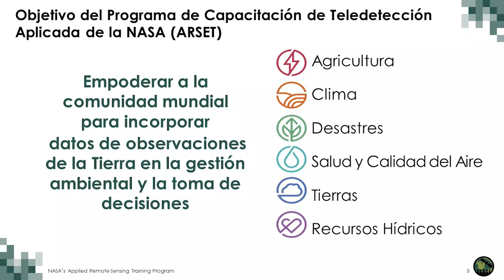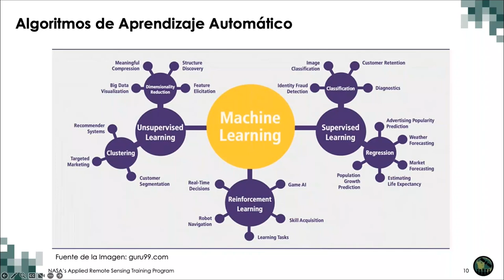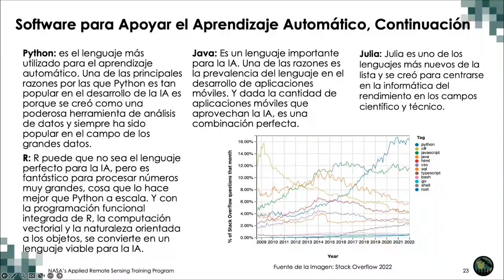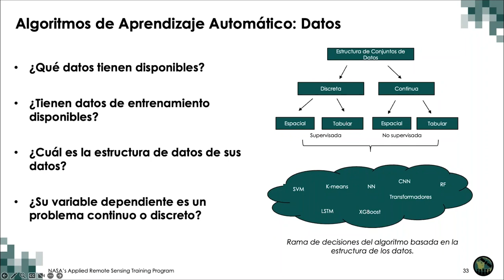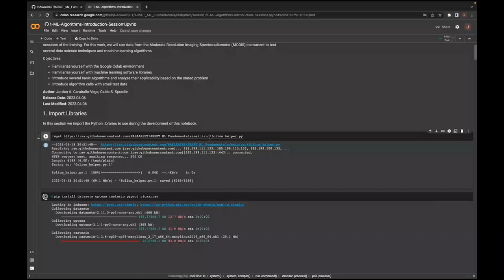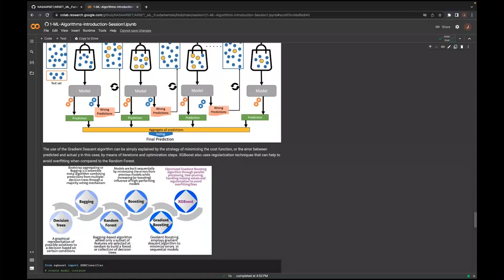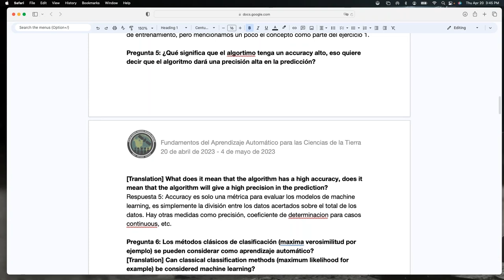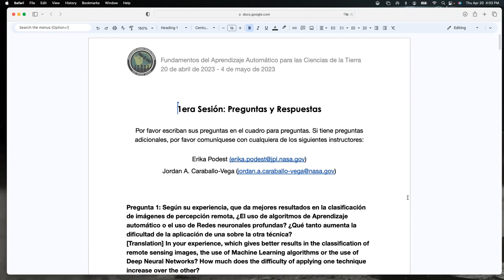NASA ARSET: Introducción al Aprendizaje Automático, Parte 1 de 3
Fundamentos del Aprendizaje Automático para las Ciencias de la Tierra

Parte 1: Introducción al Aprendizaje Automático

 Instructores: Jordan A. Caraballo-Vega, Caleb Spradlin, Jian Li, Jules Kouatchou
-Resumen general del aprendizaje automático
-Importancia del aprendizaje automático dirigido hacia las ciencias de la tierra
-Utilidad del aprendizaje automático
-Software para apoyar el aprendizaje automático
-Aplicaciones de aprendizaje automático
-Ejercicio práctico en cuadernos de Jupyter: cargar y visualizar datos
-Tarea para después de la sesión

Todo el material asociado con esta capacitación se podrá encontrar en la página web de la capacitación